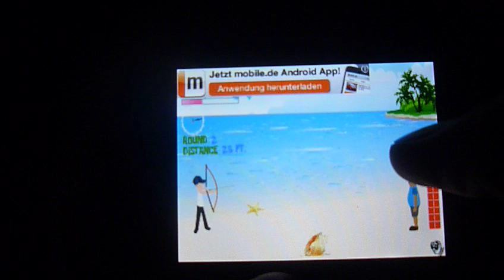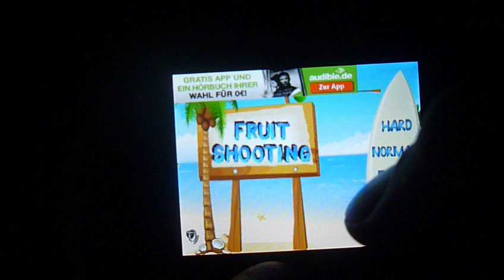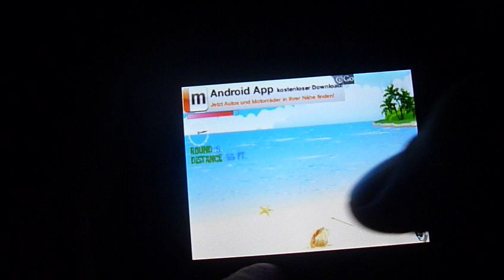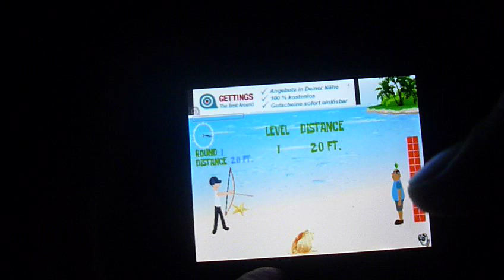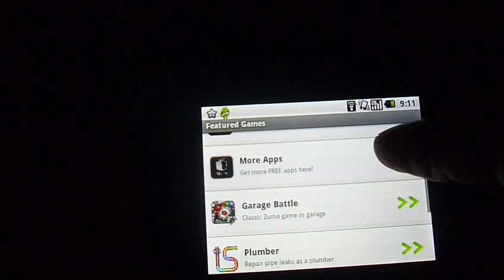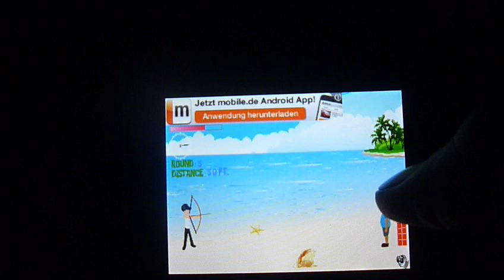Fruit Shooting-Da fällt der Apfel nicht weit vom Stamm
Den Link finde ich gerade nicht wird aber wenn ich ihn finde nachgereicht.
Ansonsten geht es in dem Spiel darum von einer Person den Apfel vom Kopf zu schießen oder den Kopf direkt runterzuschießen ist richtig gut und lustig.